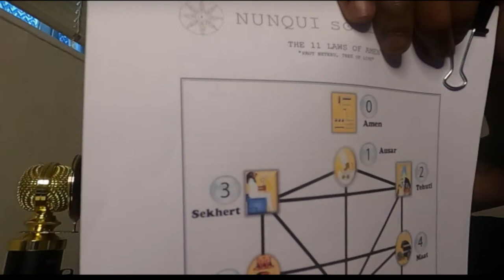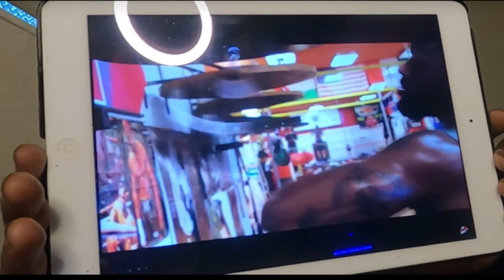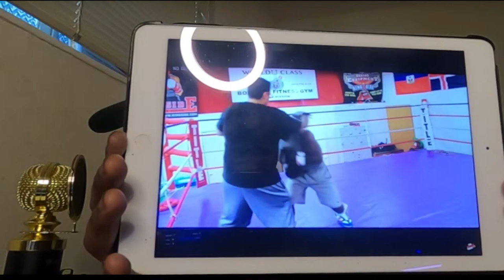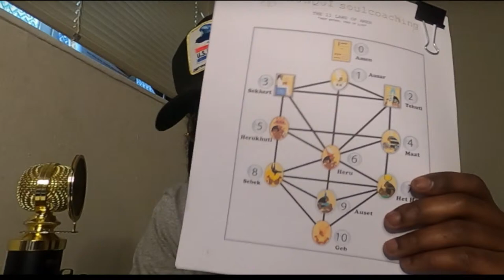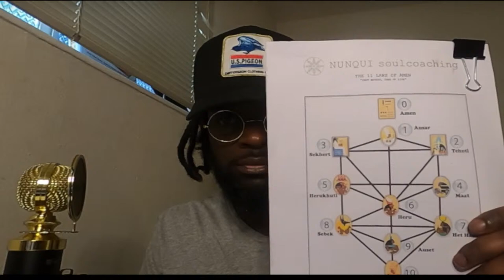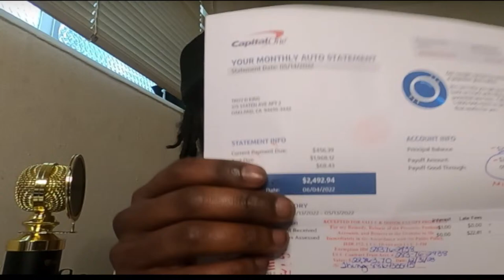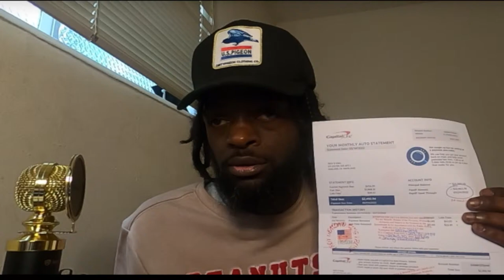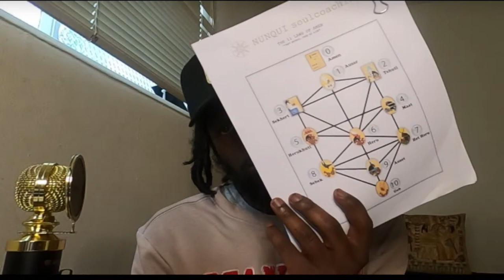BARS Final predictions for TimTszyu vs Fundora 154lbs + RollyRomero vs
Scientific breakdown of Boxing and Battle rap